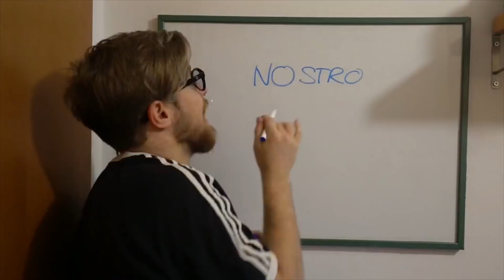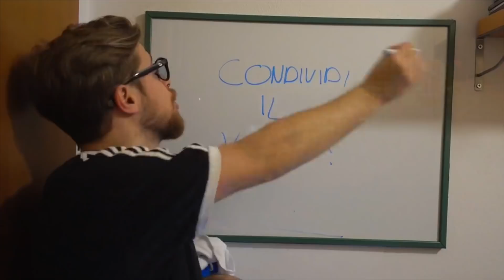FIDANZATI NEI PRIMI MESI vs FIDANZATI DA ANNI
Ecco come cambiano i rapporti di coppia! AHAHA